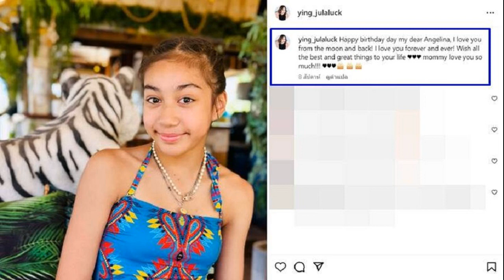เปิดโพสต์สุดท้าย หญิง จุฬาลักษณ์ อวยพรวันเกิดลูกสาวสุดซึ้ง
เปิดโพสต์สุดท้าย หญิง จุฬาลักษณ์ ก่อนจากไปอย่างไม่มีวันกลับ อวยพรวันเกิดลูกสาวสุดซึ้ง แม่รักลูกมาก เท่าจากตรงนี้ไปดวงจันทร์แล้วก็กลับมาอีกรอบเลย

จากกรณีช็อกวงการบันเทิง หลังการเสียชีวิตของนักแสดงสาวชื่อดัง หญิง จุฬาลักษณ์ ที่เพิ่งอายุครบ 45 ปี ไปเมื่อวันที่ 29 ธันวาคมที่ผ่านมา ท่ามกลางความตกใจของคนในวงการและแฟนๆ ที่ทราบข่าว
ก่อนที่คนใกล้ชิดชื่อ ยาหยี ซึ่งเป็นช่างแต่งหน้าประจำตัว ได้ให้ข้อมูลเบื้องต้นว่า น้องหญิง จุฬาลักษณ์ เสียชีวิตจากการป่วยมะเร็งเต้านม รักษาตัวมาสักพักแล้ว แต่ไม่ได้บอกใครเพราะไม่อยากให้ทุกคนเศร้า และเคยบอกกับคนใกล้ชิดว่างานศพขอให้ทุกคนแต่งตัวสดใสสีสัน

ล่าสุดเมื่อย้อนไปดูโพสต์สุดท้ายของนักแสดงสาวผู้ล่วงลับในอินสตาแกรมส่วนตัว เจ้าตัวโพสต์รูปลูกสาวคนสวย แองจี้ แองเจลิน่า อิสมาโลน นักกีฬาฟิกเกอร์สเกตทีมชาติไทย พร้อมเขียนข้อความอวยพรวันเกิดว่า

“Happy birthday day my dear Angelina, I love you from the moon and back! I love you forever and ever! Wish all the best and great things to your life ♥️ mommy love you so much!
แปลเป็นไทยว่า “สุขสันต์วันเกิดแองเจลิน่าลูกรักของฉัน ฉันรักเธอมาก เท่าจากตรงนี้ไปดวงจันทร์แล้วก็กลับมาอีกรอบเลยล่ะ และจะรักคุณตลอดไป ขอให้มีแต่สิ่งดีๆ เข้ามาในชีวิตของคุณ แม่รักลูกมากมาย
นอกจากนี้ในเฟซบุ๊กส่วนตัวของนักแสดงสาว ยังได้โพสต์คลิปที่ลูกสาวกำลังแข่งไอซ์เกตด้วย ข่าวสดบันเทิง ขอแสดงความเสียใจกับครอบครัว หญิง จุฬาลักษณ์ ไว้ ณ ที่นี้ด้วย